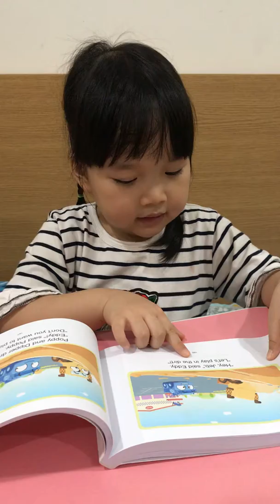Playing in the dirt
Little Fox level L1.08. Tire town school